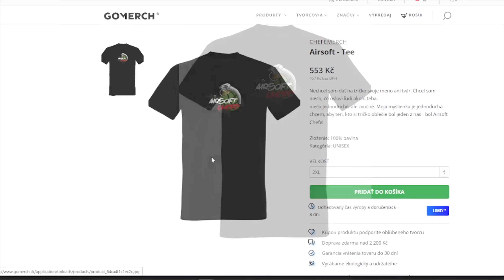Snažil som sa Organizovať Airsoft Akciu | Airsoft CZ/SK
Naposledy moderovanie, dneska plnohodnotné organizovanie.

Chcem sa poďakovať airsoftovému ihrisku jabloňové a všetkým zúčastneným za to, že nám tam umožnili niečo takéto uskutočniť aj keď pár ľudí nakoniec neprišlo, atmosféra neopadla a celá akcia prekročila moje očakávania.

ĎAKUJEM!

Merch (Ak chceš vyzerať cool.)

POZOR! NOVÉ podmienky pre súťažiacich:

Tier 1 - 1x v súťaži
Tier 2 - 2x v súťaži
Tier 3 - 3x v súťaži

Discord server (Viac zábavy pre komunitu.

Instagram (Pre sledovanie toho čo sa deje mimo nakrúcania.

Tik Tok (Pre drobné highlighty z natáčania.